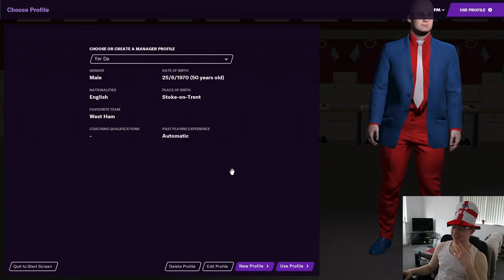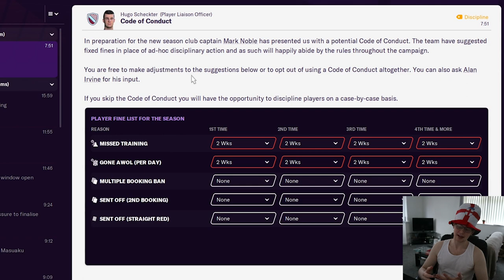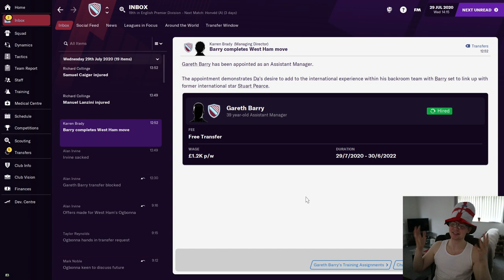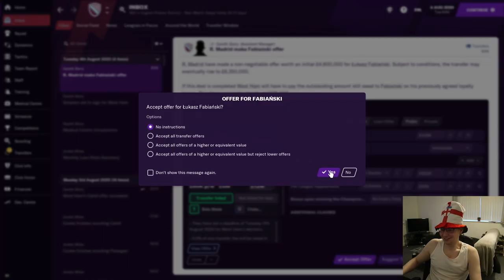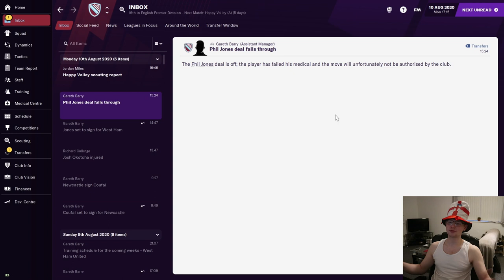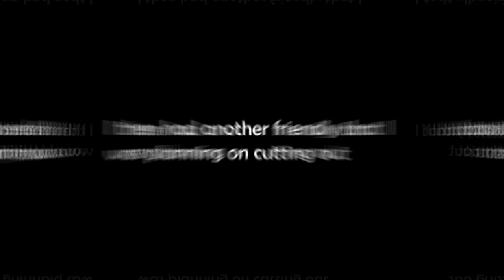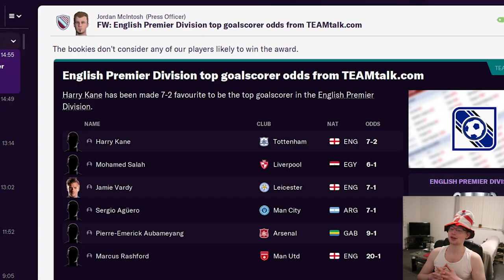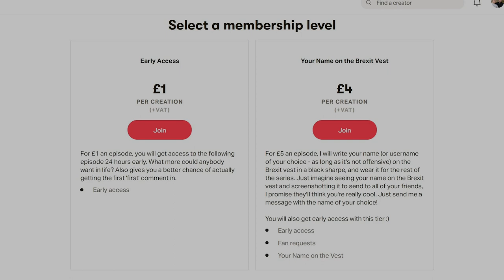I Turned West Ham Into Brexit FC | #1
What if Sam Allardyce and Sean Dyche had a love child that was raised by Steve Bruce and Graeme Souness? Here I am to answer that question with Brexit FC (season 2), so sit back, crack open a nice warm Carling and enjoy the show!

Want to get your name on the Brexit vest, or even just early access to following episodes?

00:12 | Julius Dreisig & Mandrazo - Swalla  [NCS Release]
00:54, 08:34 | Unknown Brain - Blackhole (ft. Ava King) [NCS Release]
02:12 | Castion - Banger Machine [NCS Release]
02:45 | Unknown Brain - Dance With Me (ft. Alexis Donn) [NCS Release]
03:57 | FREDJI – Happy Life
04:51 | Antano - Walk Away
06:11 | Unknown Brain - Dead (ft. KAZHI) [NCS Release]
07:12 | False 9 - For The Night
09:52 | Syn Cole - Time [NCS Release]